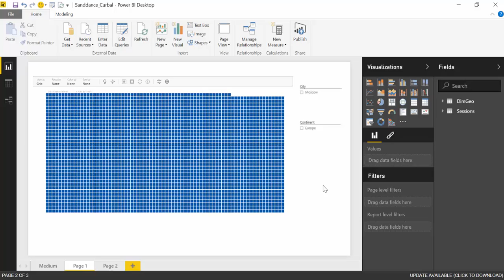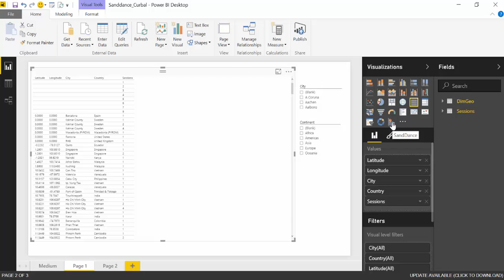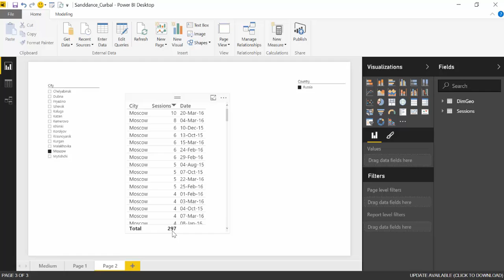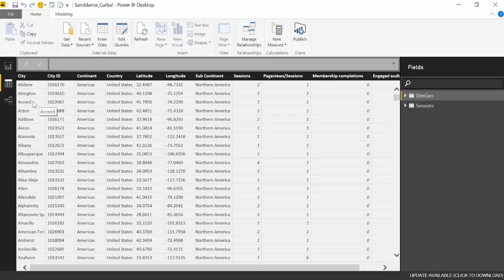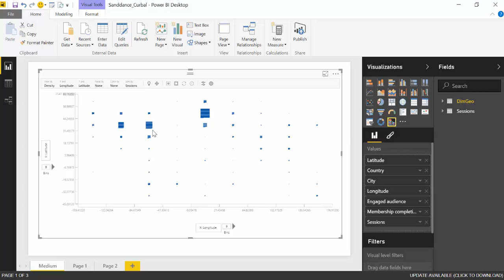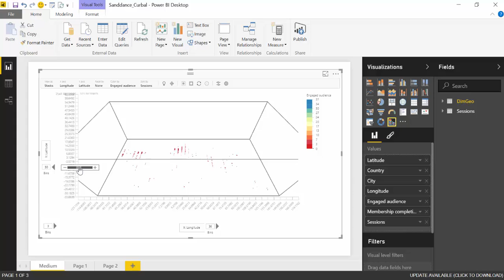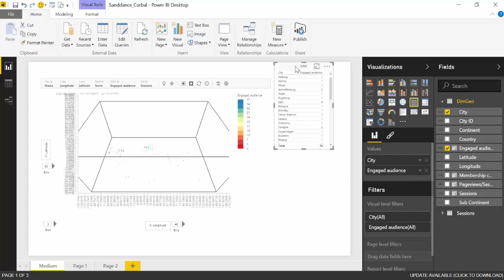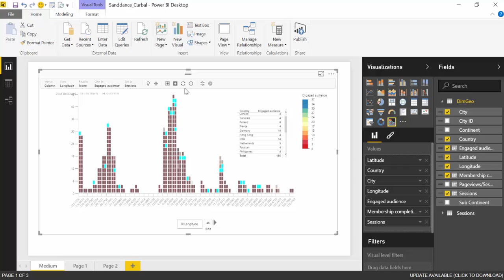Test of SandDance, a Microsoft Research visualization in Power BI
You probably heard the news about the new visualization that Microsoft Research release a few days ago. In this video I just give it a go and show you some of the features and questions I have.

If you prefer to read about it, check out my review on the Power BI Community